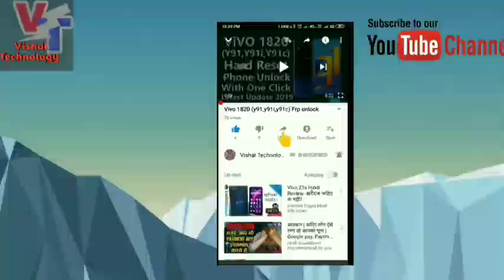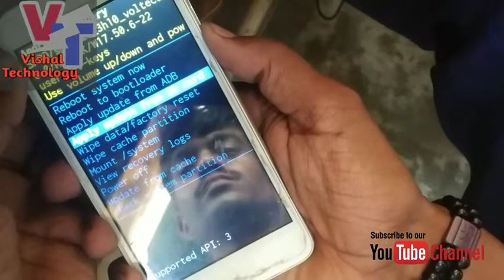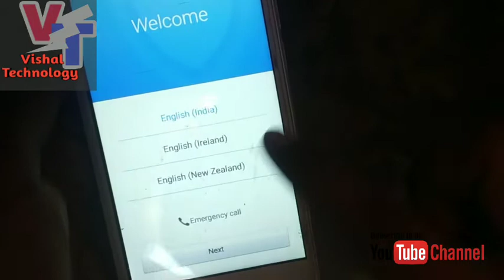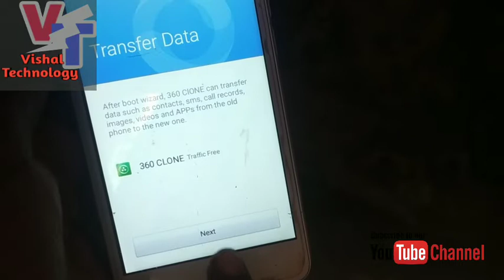Lephone W10 Hard Reset kaise kare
Dosto Is Video me bataya gaya hai Lephone W10 Hard Reset kaise kare
 janane ke lia video ko last jarur dekhe.

Title- Lephone W10 Hard Reset kaise kare

Like Button
Share Button

About : Vishal technology is a YouTube Channel, where you will find technological videos in Hindi, New Video is Posted Everyday :)